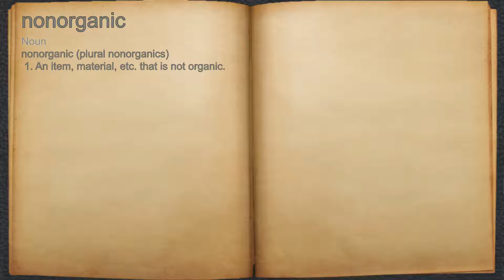What does nonorganic mean?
A spoken definition of nonorganic.

Intro Sound:
Typewriter - Tamskp